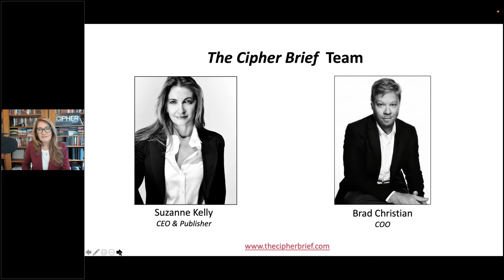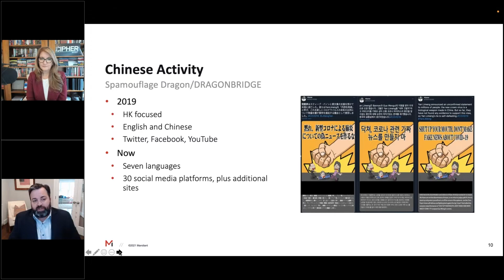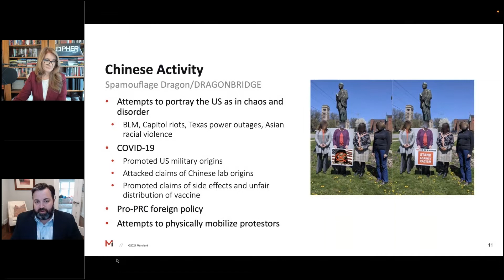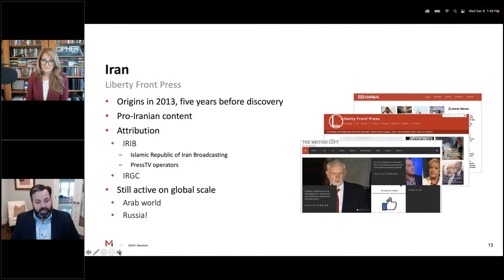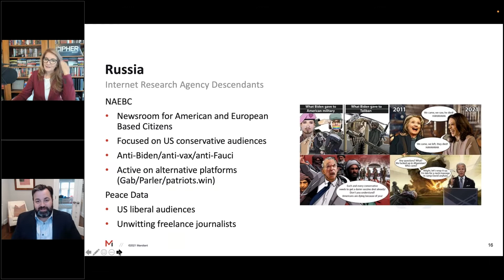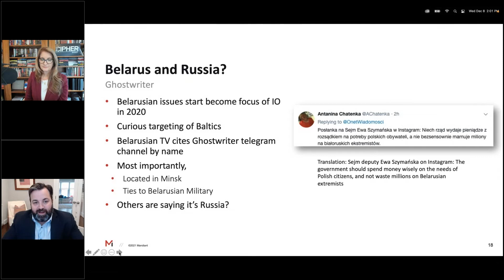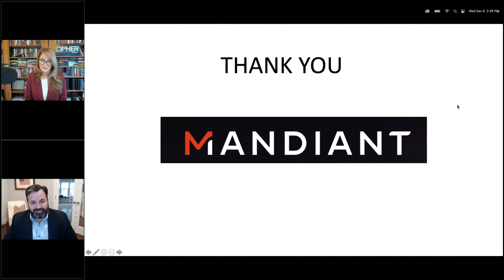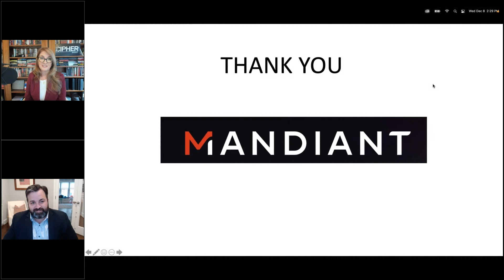An Expert Class in Information Operations with John Hultquist | The Cipher Brief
The Evolving Threat of Information Operations is part of The Cipher Brief's new Learn from the Experts Series (LFES).  Information operations have always been around, but now, aided by a transformed the digital media landscape, conditions are perfect for the growth of this capability. States everywhere are adopting information operations as a tool of strategic completion and constantly innovating their tradecraft.